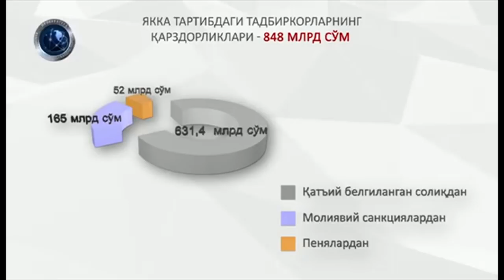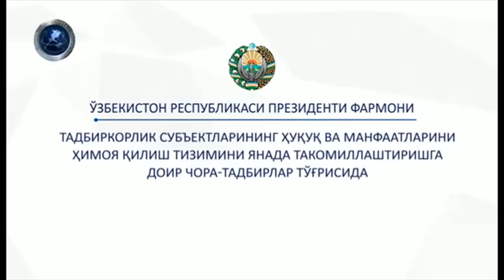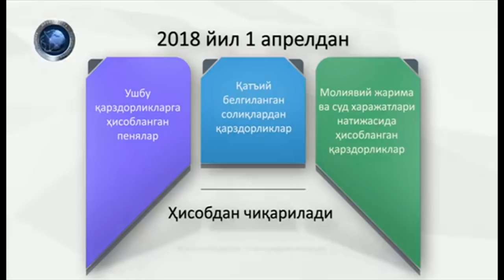Мирзиёев тадбиркорларнинг 848 миллиард сўм қарзидан кечди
Президент Шавкат Мирзиёевнинг фармонига биноан Ўзбекистонда якка тадбиркор сифатида рўйхатдан ўтган фуқароларнинг жами 8 миллиард сўмдан зиёд қарзларидан воз кечилади.
28 июль куни президент имзолаган фармон "Тадбиркорлик субъектларининг ҳуқуқлари ва қонуний манфаатларини ҳимоя қилиш тизимини янада такомиллаштириш чора-тадбирлари тўғрисида" деб номланади.
Ушбу қадам Ўзбекистонда эълон қилинган "Фаол тадбиркорлик, инновацион ғоялар ва технологияларни қўллаб-қувватлаш йили" дастурида ўрин олган чоралардан бири экани хабар қилинмоқда.
Президент фармонига кўра, ушбу ҳужжат кучга киргунича шаклланган қатъий белгиланган солиқ ва ушбу қарздорлик учун ҳисобланган пенялар бўйича қарздорлик, шунингдек, молиявий жарималар ва суд харажатлари бўйича ҳисобланган қарздорликлар ҳисобдан чиқарилади.
2018 йилнинг 1 апрелигача якка тадбиркор мақомини йўқотган фуқароларнинг, 1 апрелдан кейин молия-хўжалик фаолиятини юритмаётган якка тадбиркорларнинг қарзларидан воз кечилади.
Шунингдек, молиявий санкциялар ва суд харажатлари бўйича юзага келган қарзлар ҳам ҳисобдан чиқарилади.
Фақат давлат якка тадбиркорларга 2019 йилнинг 1 январигача ўзининг тадбиркорлик фаолиятини қайта йўлга қўйиш талабини қўймоқда.
Ўзбекистон Бош Прокуратураси ҳузуридаги Ахборот-таҳлил мультимедиа маркази хабар қилишича, Президент Мирзиёев фармон имзолаган кунгача якка тадбиркорларнинг юзага келган жами қарздорлиги 848 миллиард сўмни ташкил этган.
Бу 108 миллион АҚШ долларидан зиёд деганидир.
Ўзбекистон телеканаллари намойиш этган Бош Прокуратура ҳузуридаги Ахборот-таҳлил мультимедиа марказининг видео шарҳида мамлакатдаги юридик шахслар бўйнидаги қарздорликлардан ҳам кечиб юбориш масаласи кўриб чиқилаётгани хабар қилинди.